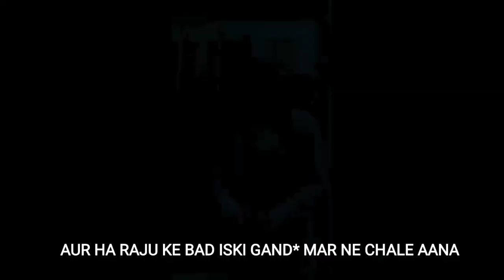Ishaan Ali Overacting 🤣 My First time Roast🔥🔥 @ishaanali11